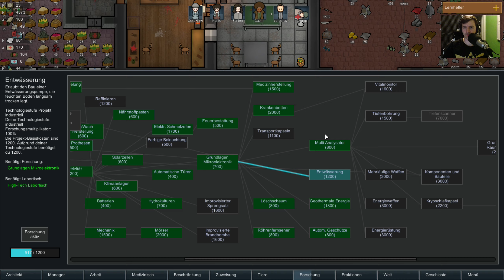Let's Play Rimworld Alpha 16 - Grump bekommt... Ups #027 [Let's Play/Deutsch/1440p]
► Rimworld kaufen unter ◄

► Rimworld Playlisten
PLAYLIST Rimworld aktuelle Season:

► SETTINGS: ULTRA | 1440p

► Let's Play Rimworld mit Kommentaren von DrProof (2017)

EIZO FS2735:
EIZO FS2434: